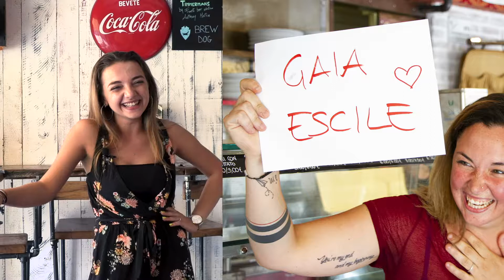Gaia | Semaforo Rosso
Mi piace così tanto questo lavoro che ormai faccio fatica a staccarmi dalle persone con cui ho instaurato dei rapporti. È che vi voglio troppo bene!